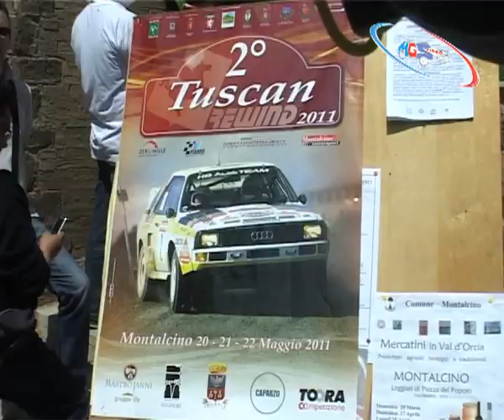2° TUSCAN REWIND Shakedown